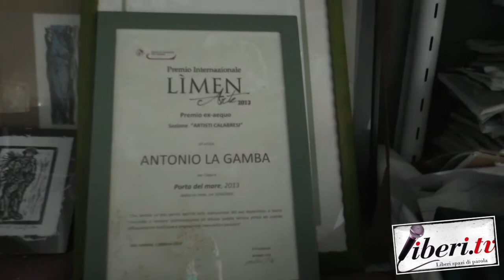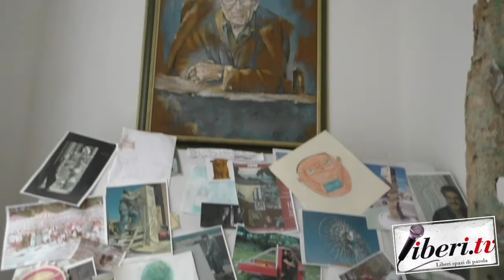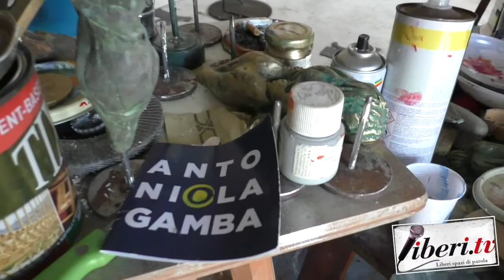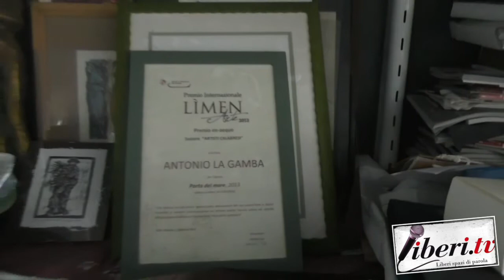Intervista al Maestro Antonio La Gamba nel suo studio di Pizzo (Vv)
Intervista al Maestro Antonio La Gamba nel suo studio di Pizzo (Vv) - 2 marzo 2021 - A cura di Antonio Abbruzzese